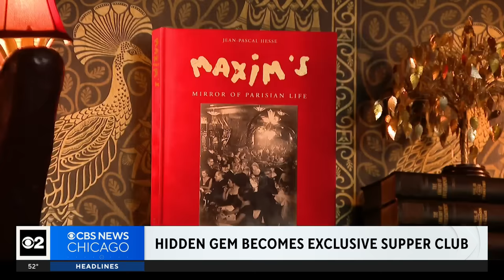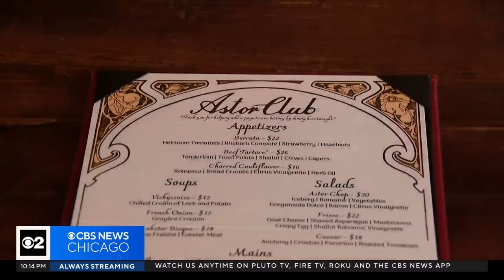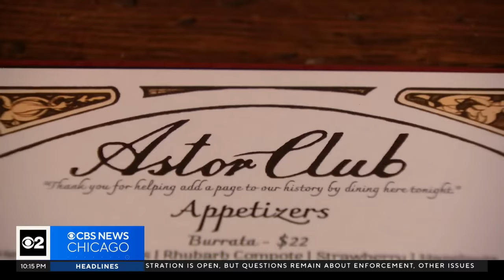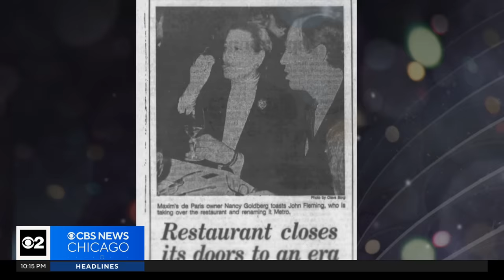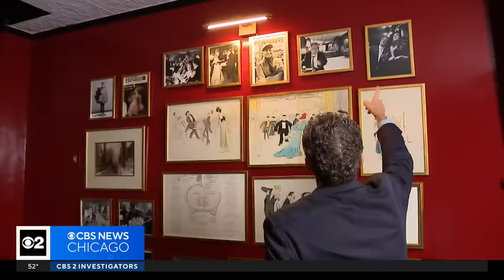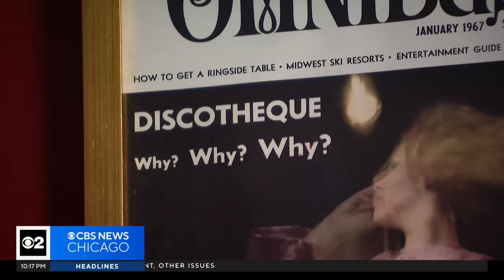A hidden Chicago gem is reborn as an exclusive private club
Maxim's de Paris in the Astor Tower in the Gold Coast was visited by all manner of celebrities in its 20 years of operation starting in 1963. It was sitting vacant under city ownership in recent years when Adam and Victoria Bitler decided to buy it and transform it. CBS 2 Streaming Anchor Brad Edwards reports.